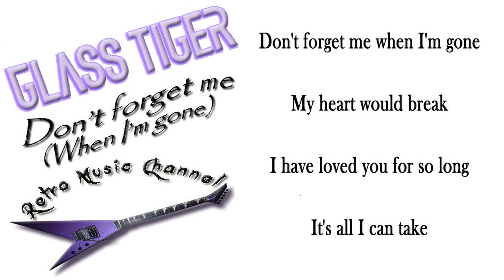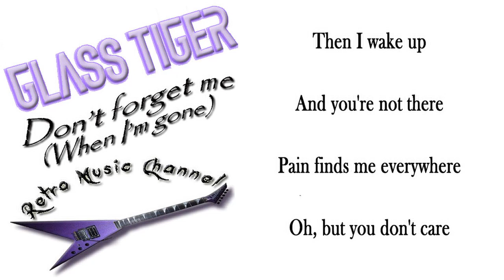Glass tiger - Don't forget me (when I'm gone) 🎧(lyrics)🎵